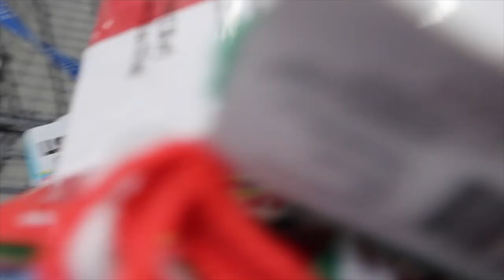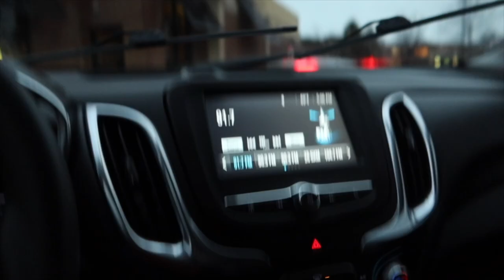Days in my Life: All Girls Brunch + Secret Santa Shopping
Hey. Welcome back!! In this video "Ms.Maam" starts her 40 day birthday countdown by doing out to brunch with a few girls. Towards the end of the vlog, I take you guys to get a secret Santa gift with me.